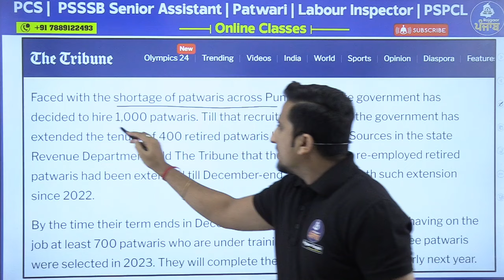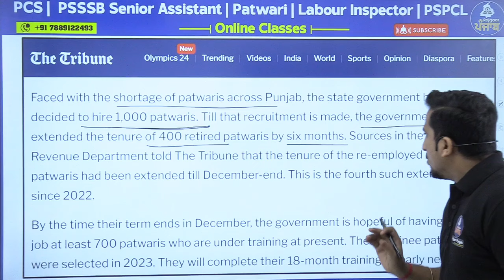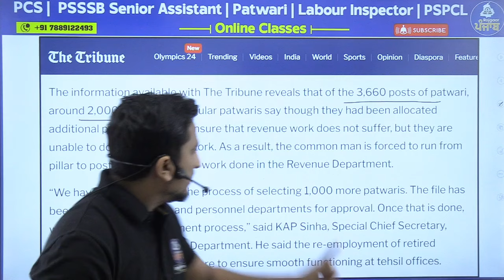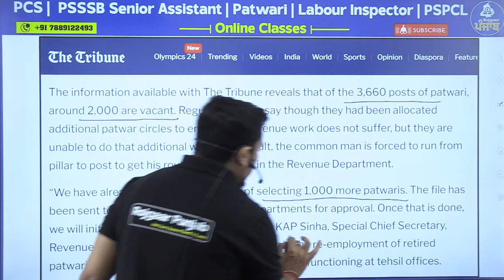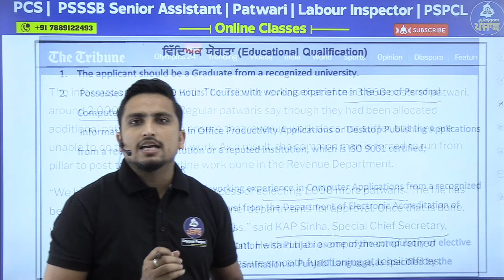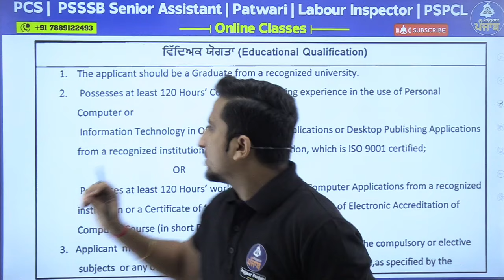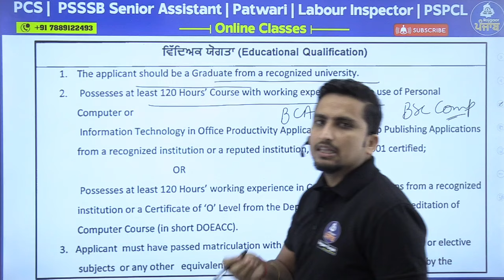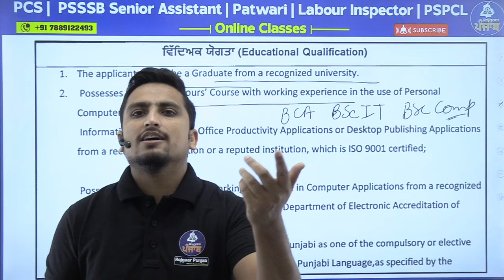Punjab Patwari Recruitment 2024 | 1000 Posts | Punjab Patwari Official Notification 2024 Out